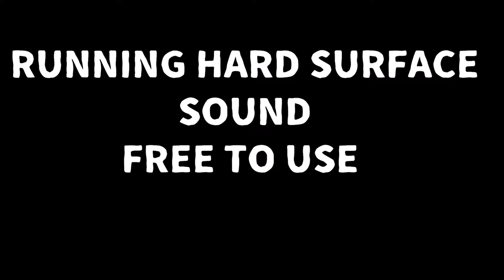Running Harder Surface Sound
Effect NO COPYRIGHED free to download